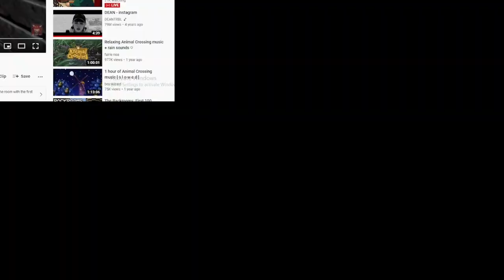The LEGENDARY Roblox Anime Multiverse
For this week's episode of Gia and Michelle playing Roblox, because they have a hard time accepting the fact that they now have to do grown-up things (and stress about school and student debt), we played an Anime ADVENTURE! In the game, we got little mini Sasuke, Luffy, and uh- the Uraraka (and Eren ig). There were many (like seriously, too many) waves, and the boss could evolve...? Uh, ok anyways, we won all of them (I'm POGGERS) and I got a senzu bean and 5 (not ONE BUT FIVE) Sasukes. We also met Kakashi senpai

Hi, my name is Gia. I enjoy playing games (mainly with friends). I made this channel because I enjoy looking back and laughing at the funny moments I have with them. Now, I'm hoping to make you laugh and smile as well. :)